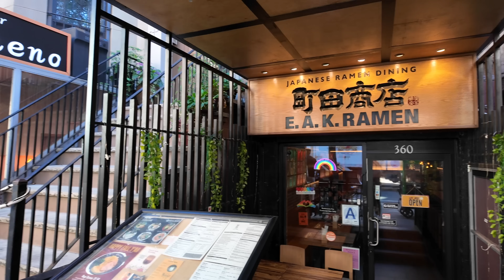Our NYC Apartment Tour: $5,750/Month in Manhattan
Join us as we give you a NYC apartment tour of our $5,750/month apartment in Manhattan. See our living space, decor choices, and the amazing views!

About:
Welcome! We're Chris and Rodri, and we share relaxing and uplifting vlogs of our daily life in NYC, featuring our adorable dogs, Chocochips and Mochaccino!

Amazon Store Front:

Equipment we use for filming:
DJI Osmo Pocket 3 Creator Combo
Sony Alpha a6400 Mirrorless Camera

Song #1: Changes Like a Chameleon - Staffan Carle
Song #2: Feel So Lucky - Cody Francis
Song #3: Golden (Tribute Version) (Instrumental Version) - Tommy Ljungberg
Song #4: Crazy For Love (Tribute Version) (Instrumental Version) - Mondays